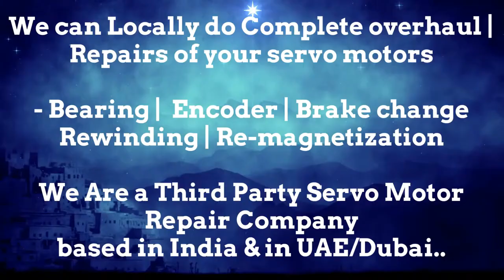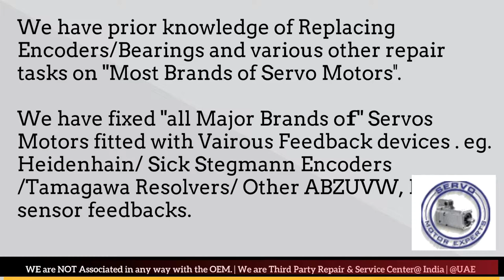MAVILOR MOTORS Repair India Servo Motor Encoder Drive Delhi Ahmedabad Bangalore Bengaluru Faridabad